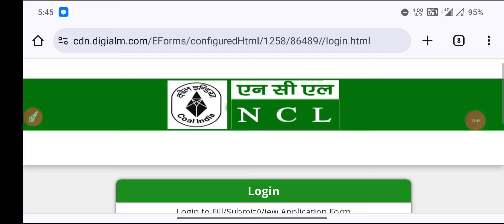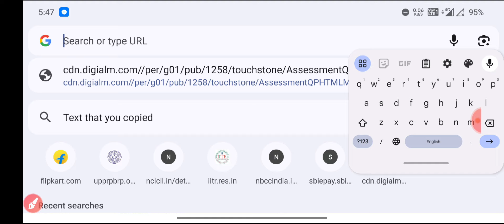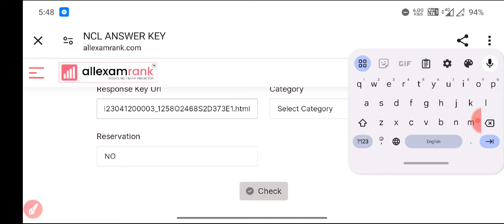NCL Assistant Foreman का रैंक कैसे Check करे?NCL Assistant Foreman Expected Cut-off 2024||NCL Cutoff